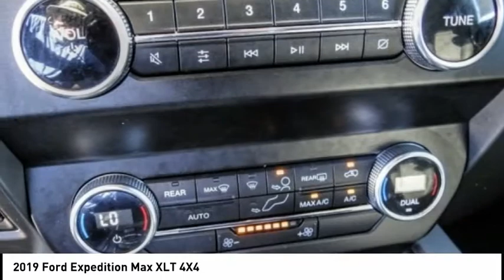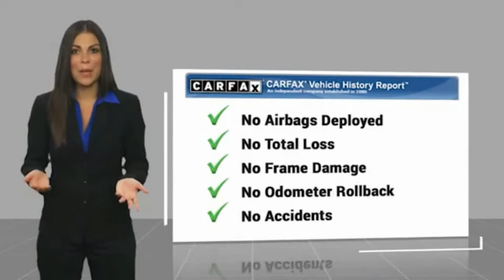2019 Ford Expedition Max RIVERSIDE,TEMECULA,SAN BERNARDINO,MORENO VALLEY,FONTANA R33247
2019 Ford Expedition Max XLT 4X4

Fritts Ford
8000 Auto Drive

FRITTS FORD, PROUDLY SERVING RIVERSIDE, TEMECULA, SAN BERNARDINO, MORENO VALLEY, FONTANA, AND SURROUNDING CALIFORNIA LOCATIONS. THIS STONE GRAY METALLIC 2019 Ford EXPEDITION MAX IS EQUIPPED WITH A ENGINE; 3.5L ECOBOOST V6, AUTOMATIC TRANSMISSION, AND RECEIVES AN ESTIMATED 16 City/21 Hwy MPG. 2019 Ford EXPEDITION MAX XLT 4X4 Ready to take home today!. Certified. Clean CARFAX. CARFAX One-Owner. Stone Gray Metallic 4WD 10-Speed Automatic EcoBoost 3.5L V6 GTDi DOHC 24V Twin Turbocharged 16/21 City/Highway MPG Ford Certified Pre-Owned Details: * Powertrain Limited Warranty: 84 Month/100,000 Mile (whichever comes first) from original in-service date * Warranty Deductible: $100 * Vehicle History * 172 Point Inspection * Roadside Assistance * Limited Warranty: 12 Month/12,000 Mile (whichever comes first) after new car warranty expires or from certified purchase date * Includes Rental Car and Trip Interruption Reimbursement * Transferable Warranty Call Internet for the best price at . Fritts Ford, New & Used Ford Dealer Serving Riverside, Corona, San Bernardino, Moreno Valley and Fontana, Invites You to Become a Ford Savant. People wishing to upgrade to a new 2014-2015 Ford Fusion, Focus, F-150, Explorer or Escape are invited to visit our showroom and take a test drive today. When it comes to our pre-owned car inventory at Fritts Ford, we go the extra mile in making sure that each and every model that gets slated for sale undergoes a thorough inspection first. Stock #: R33247 | VIN: 1FMJK1JT6KEA51288 | 2019 Ford Expedition Max XLT 4x4 Fritts Ford